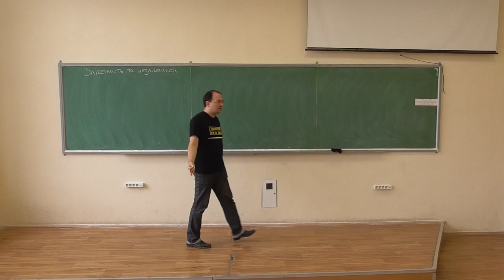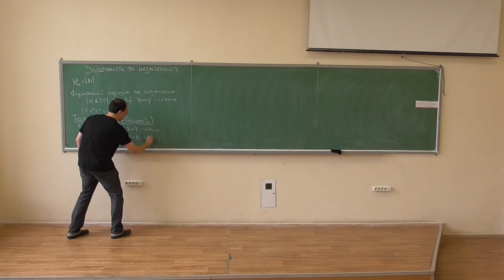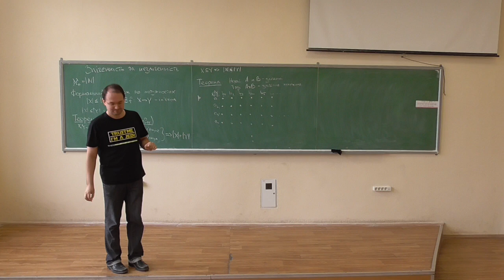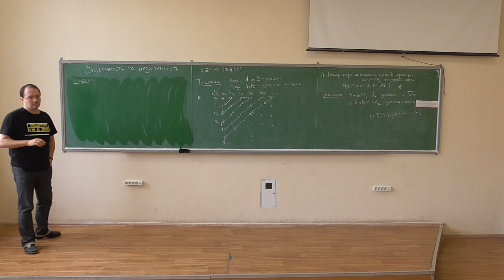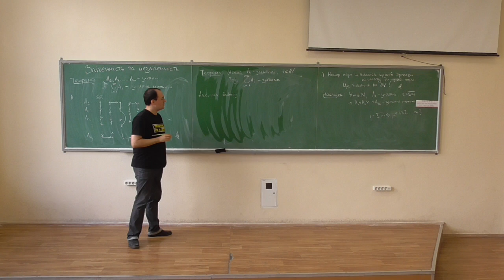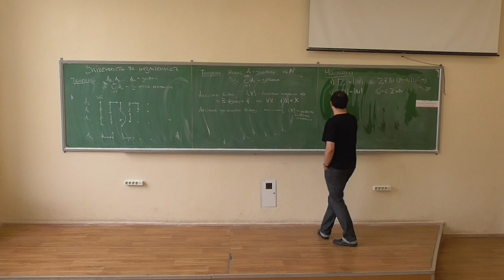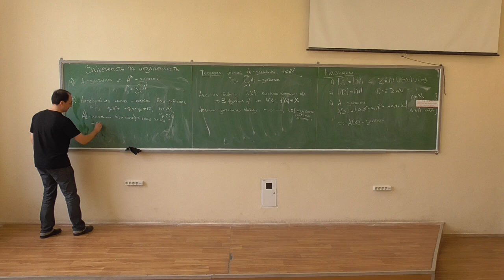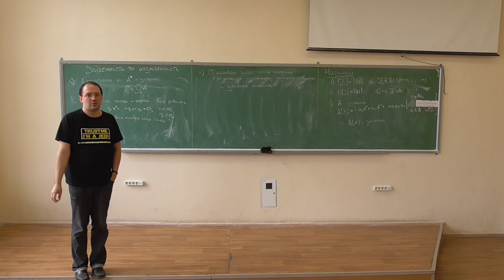Дискретна математика, лекція 09-1: зліченні множини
Розглянуто такі питання:
-- формальний порядок на множинах, теорема Кантора-Берштейна;
-- зліченність об'єднання та декартового добутку зліченних множин;
-- зліченність зліченного об'єднання зліченних множин, аксіома вибору та аксіома зліченного вибору;
-- приклади зліченних множин: цілі числа, раціональні числа, поліноми, замикання множин, алгебраїчні числа, обчислювані числа.